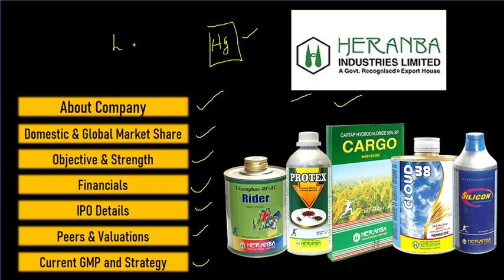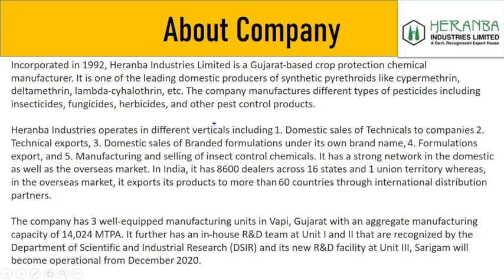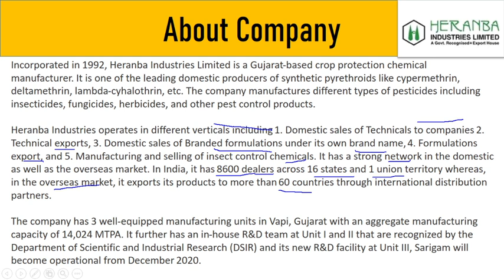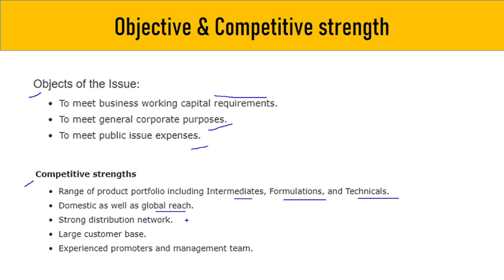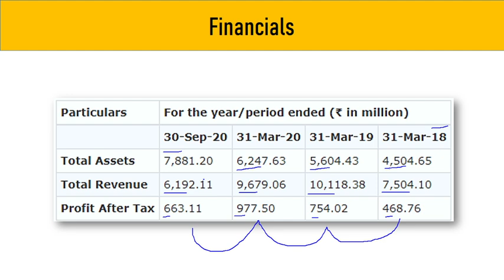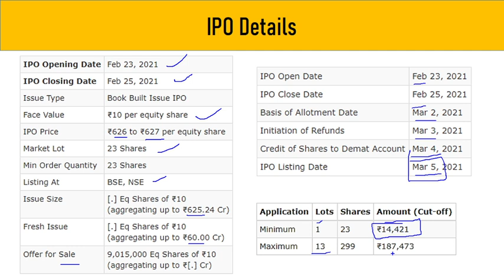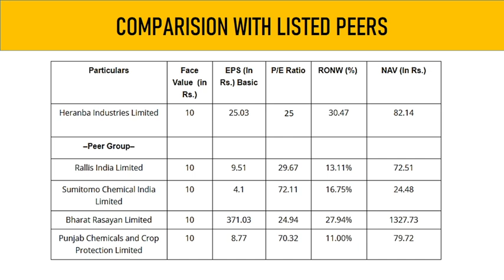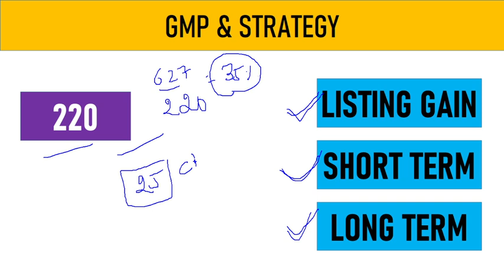Heranba IPO : Full detailed analysis | Heranba IPO Review | Heranba IPO Apply or Avoid | Heranba GMP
Heranba IPO : Full detailed analysis | Heranba IPO Review | Heranba IPO Apply or Avoid | Heranba GMP | Full detailed analysis Heranba IPO